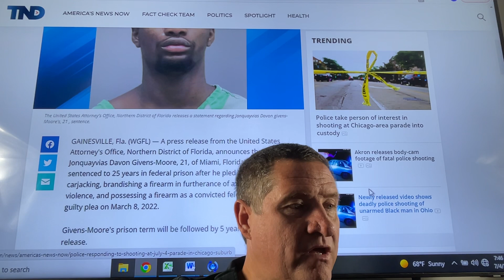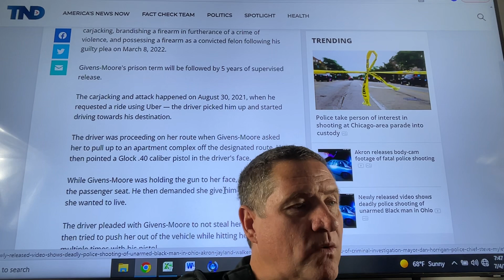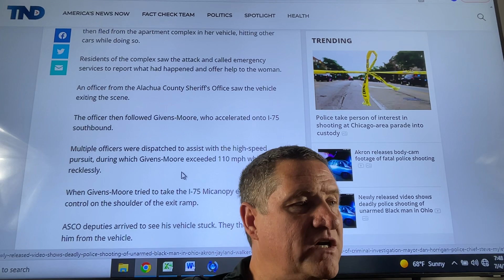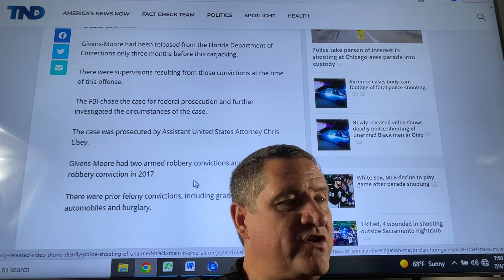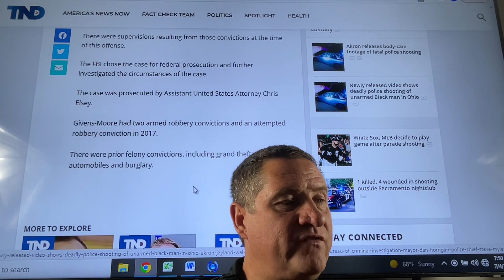Mean receives 25 year sentence for attacking Florida Uber driver.